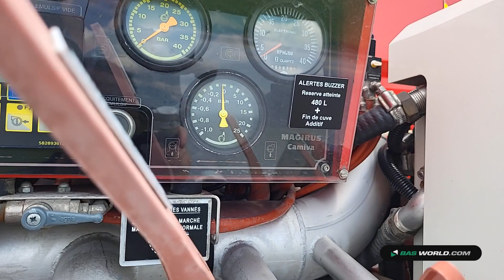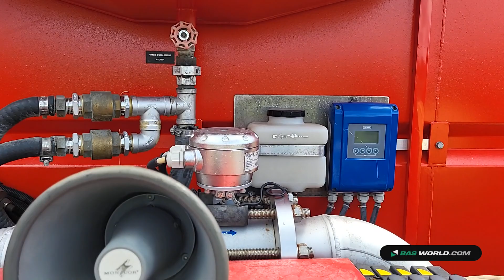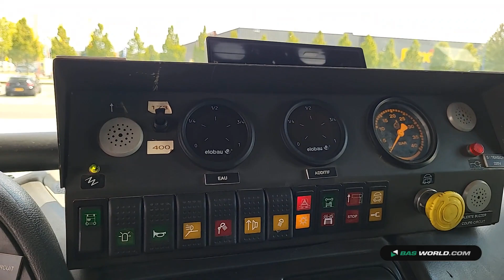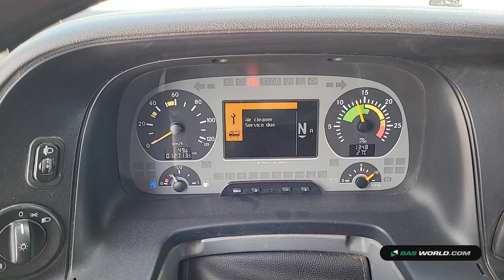70219017 Mercedes Actros